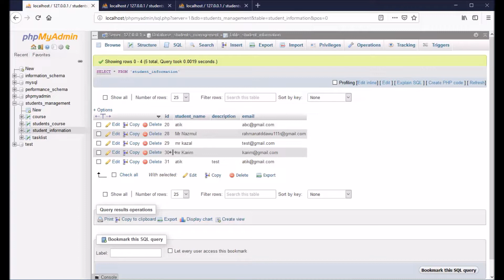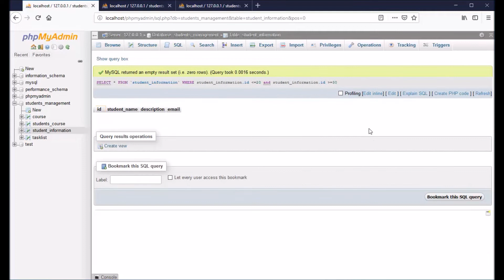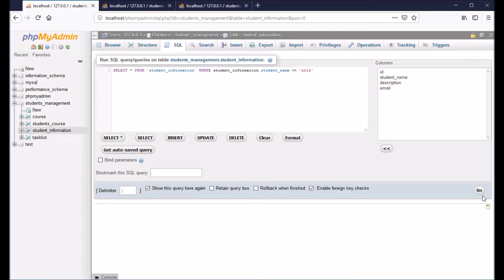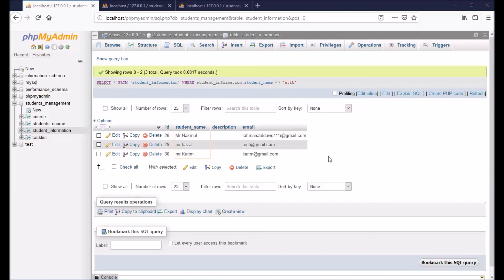A Complete Series Of MySql Database ( WHERE Clause) Tutorial Bangla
In this tutorial i'll talk about mysql database where clause .